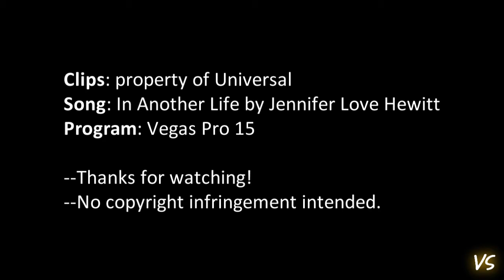Somewhere in Time- In Another Life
This is an amazing film, and you should see it if you haven't. It stars Christopher Reeves as a man who wills himself back in time through hypnosis to meet the beautiful actress he sees in a portrait. But after being with her, a modern coin pulls him out of the hypnosis. It is SO romantic and sad.

--NEXT: a multifandom I think